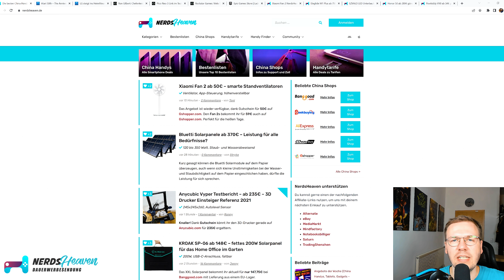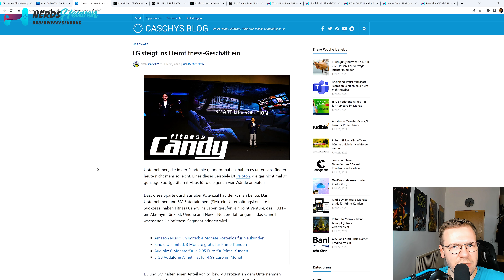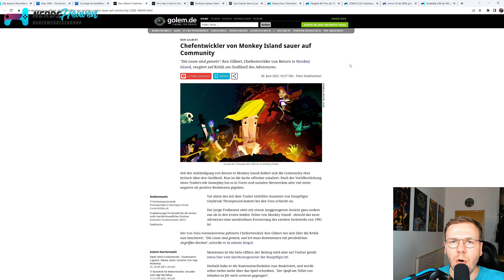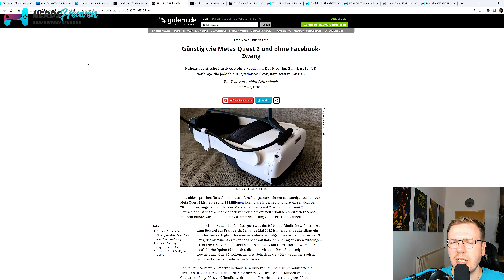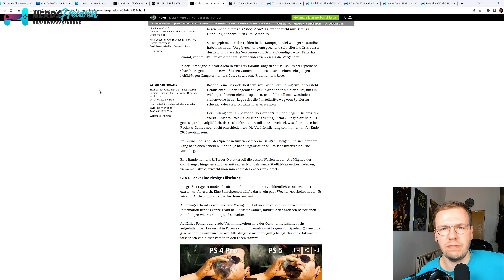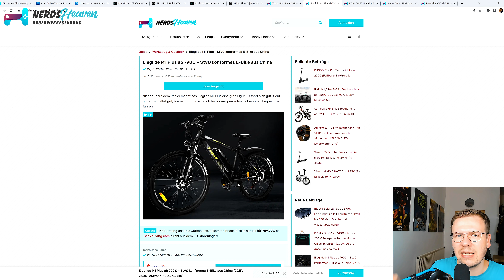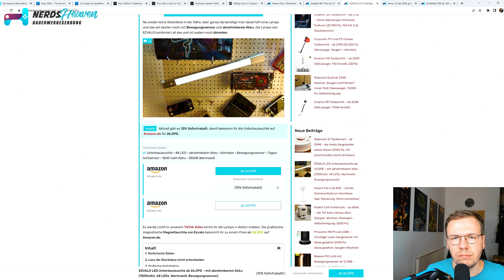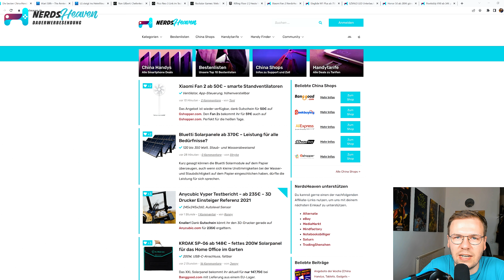Atari wird 50, LG bringt smarte Fitnessgeräte, Monkey Island Remake Kritik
Wir präsentieren euch wieder eine kleine Auswahl der besten Angebote von NerdsHeaven.de der 26. Kalenderwoche 2022.

🛒 Wo KAUFEN? ▼
Zur Übersicht der Angebote der Woche

Hintergrundmusik:
„Orizon“ by Bonsaye